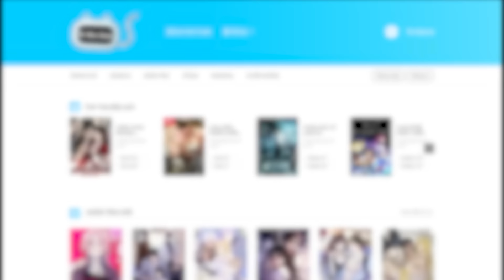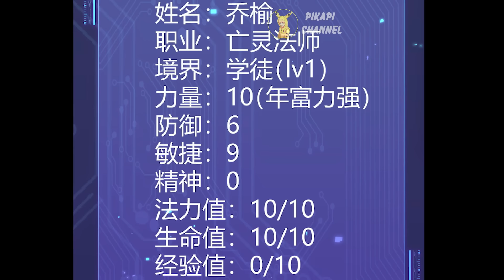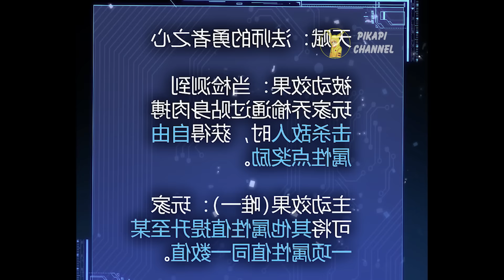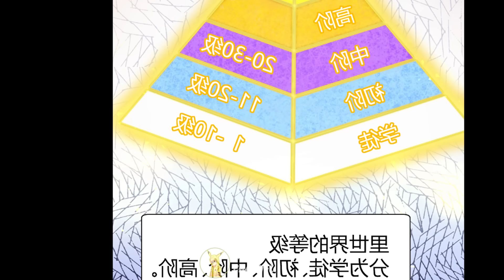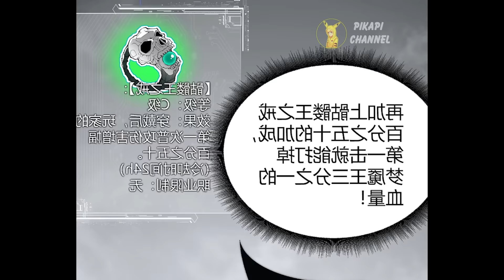Vong Linh Pháp Sư Thích Chơi Cận Chiến, Sở Hữu Sức Mạnh Tử Thần | Full Phần 1 Review Truyện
Đọc truyện và tên truyện : Pi ghim ở cmt ( Pi quên thì nhắc pi nhé )